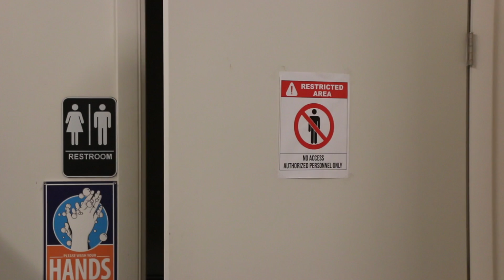The Door Edit Xavier